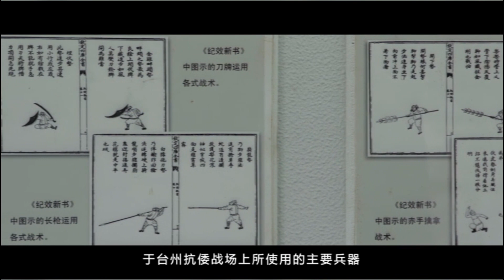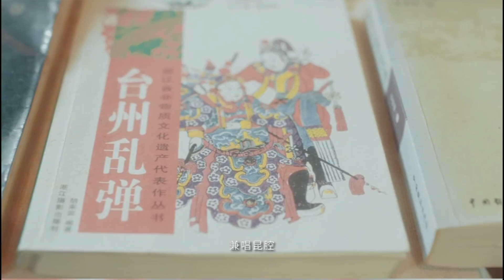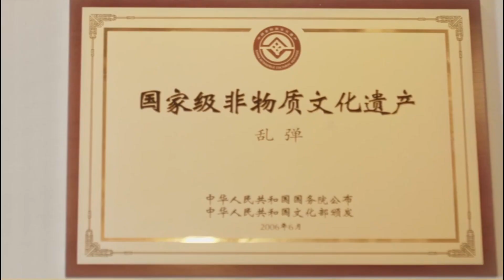Day 2: Fabulous Cultural Performance in Jiaojiang District That Will Definitely Make You WOW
Day2：Today we will take you to Jiaojiang district, Taizhou to watch the performance of “Qi’s Saber” and local opera “Luantan”.
“Qi’s Saber” is a weapon that combines the common advantages of Japanese swords and traditional Chinese swords. Invented by General Qi Jiguang when fighting in ancient Taizhou, “Qi’s Saber” is both offensive and defensive.
Luantan is an opera genre originated in Taizhou with a history of nearly 400 years and it has been gaining in popularity worldwide thanks to its increasing performance in countries such Germany and South Korea.
After visiting Jiaojiang district, we will lead you to the lantern show in Wenling. When the night falls, the delicate lanterns will bright up the sky.